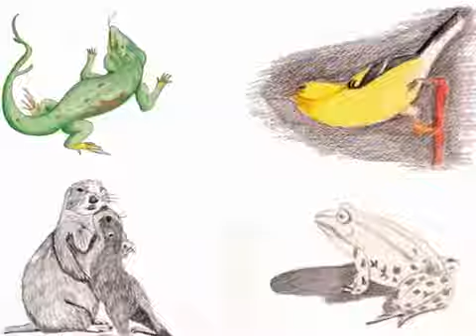Virginia Irigoyen, ilustración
Joven ilustradora riojana, participante en la exhibición Heart Thinkers v2